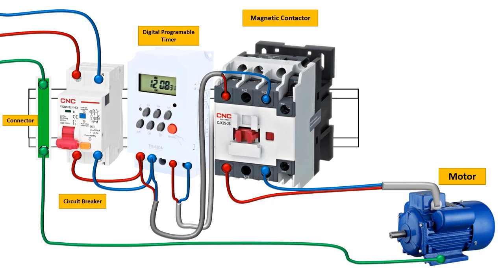Automatic Motor ON/OFF Control by 24 Hour Digital Timer